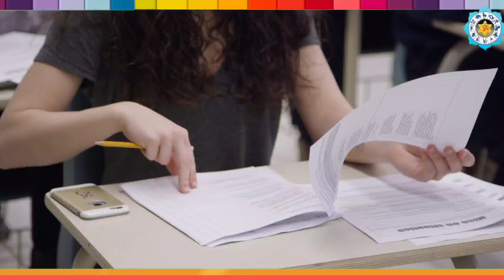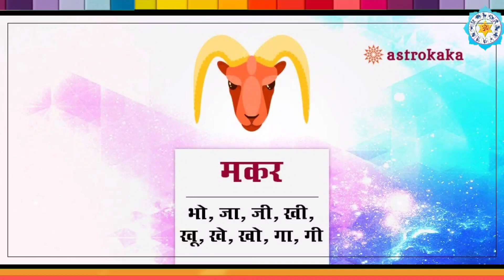9 नवंबर 2023 रमा एकादशी पर 58 साल बाद महासंयोग 5 राशियां होगी भाग्यशाली कर्ज से मुक्ति विवाह योग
9 नवंबर 2023 रमा एकादशी पर 58 साल बाद महासंयोग 5 राशियां होगी सबसे भाग्यशाली कर्ज से मुक्ति विवाह योग
पैसे गिनते गिनते थक जाओगे 172 वर्षों बाद 9 नवंबर को रमा एकादशी / 6 राशियां होगी करोड़पति
Rama Ekadashi 2023 : दीपावली के पूर्व रमा एकादशी, जानें शुभ मुहूर्त, महत्व, कथा और पारण समय